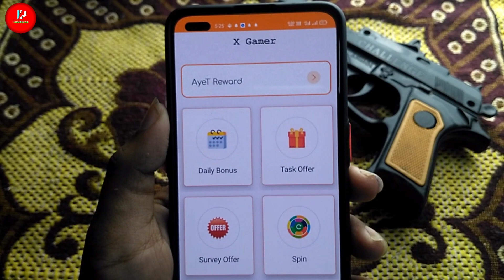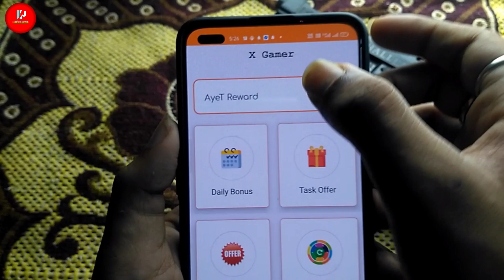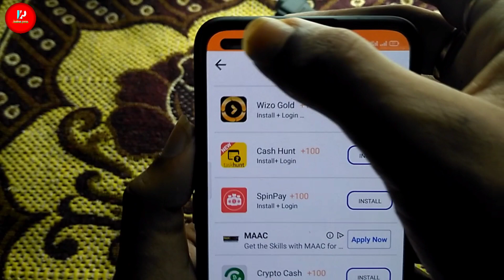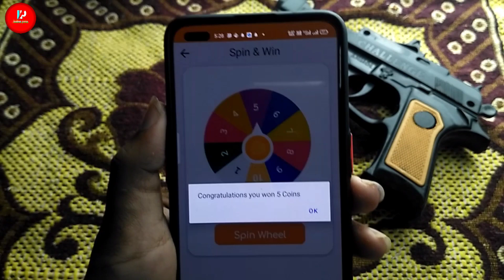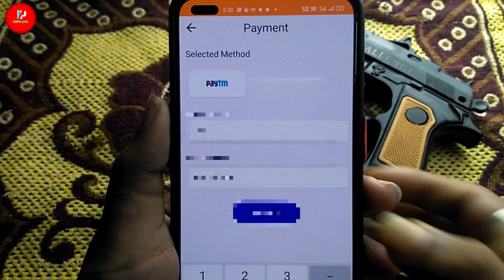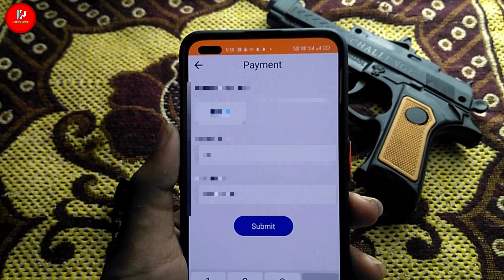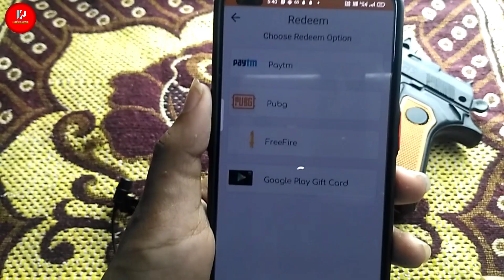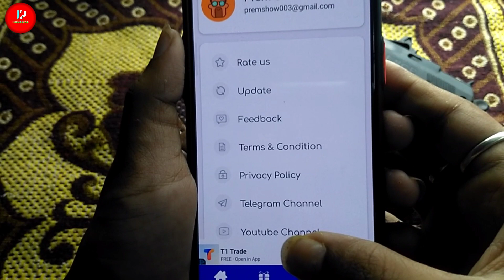101% Free Google Redeem codes - google redeem codes for free fire - x gamer app payment proof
#101%_Free_Google_Redeem_codes

101% Free Google Redeem codes - google redeem codes for free fire - x gamer app payment proof

Cover Topic :-

101% Free Google Redeem codes google redeem codes for free fire
free google redeem code website
unlimited google play gift card
unlimited google redeem code
free redeem codes for google play app